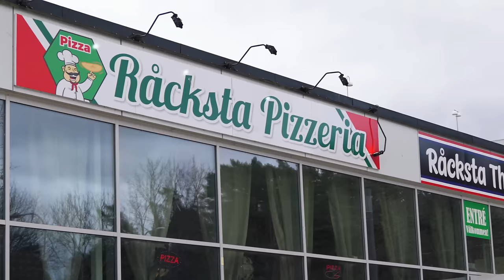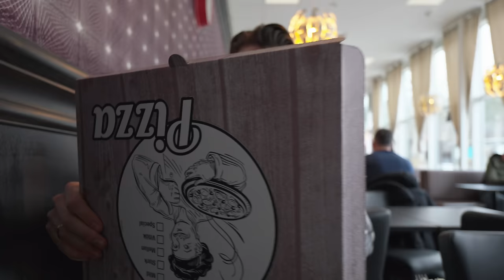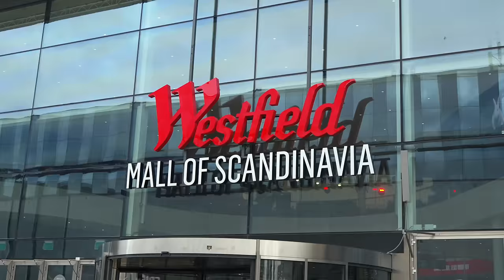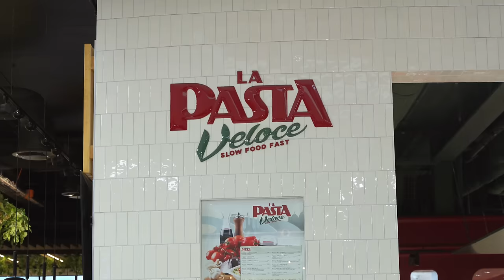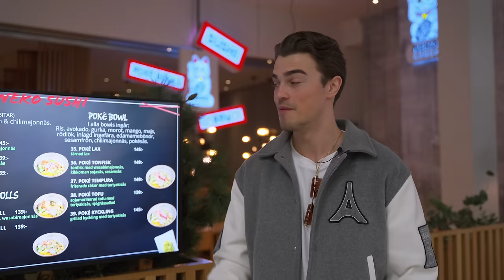TESTAR de 3 SÄMSTA restaurangerna i Stockholm! (Pizza, Pasta, Sushi)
I den här videon testar jag de 3 sämsta restaurangerna i Stockholm inom kategorierna pizza, pasta och sushi, baserat på omdömen från Tripadvisor! Frågan är, hur illa kan det vara?